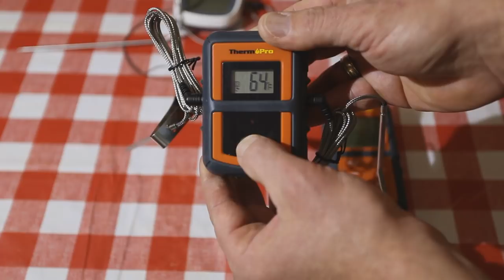Кулинарный беспроводной термометр , для коптильни , BBQ , гриля ,приготовления колбас и сыроварения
Кулинарный беспроводной термометр , для коптильни , BBQ , гриля ,приготовления колбас  и сыроварения . С таймером . Thermopro TP 08.

Старый термометр
Новый термометр
Автоматика для климатической камеры

Купить Книга Конникова А.Г. - Колбасы и мясокопчености – 1938 и скачать бесплатно